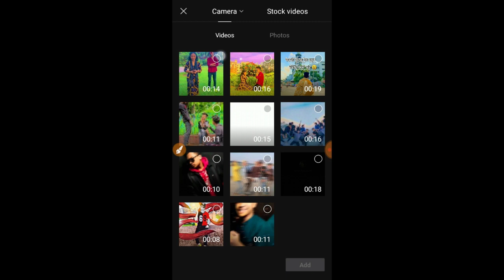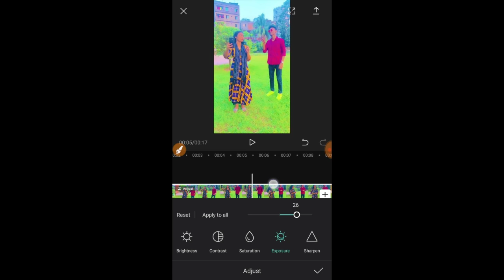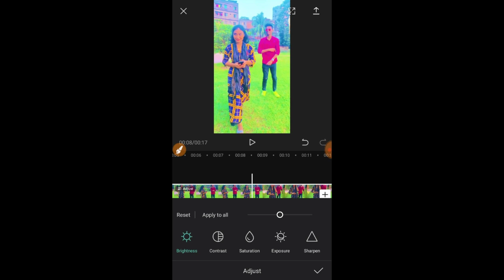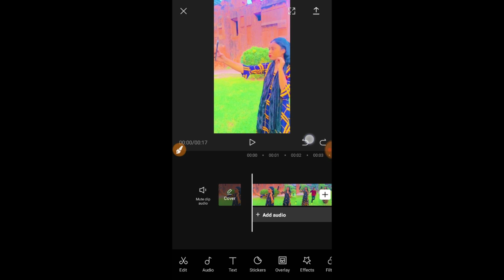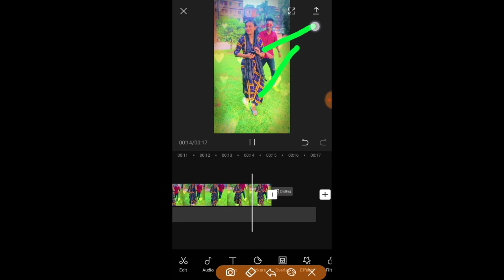Capcut New Colour Grading Tutorial For Tiktok & Likee Videos | Shahria Official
Hey Everyone It's Shahria & Wellcome back to another video🚫

Contract for Any Buisness Or Sponsharship⤵

Capcut tutorial,
capcut vfx,
vfx video editing,
vfx tutorial,
Playdate tiktok video editing tutorial,
Likee new trending video editung tutorial,
Likee tiktok video editing tutorial,
Capcut new trending playdate video editing,
Tiktok playdate video editing,
Tiktok likee playdate video editing tutorial,
Tiktok best video editing tutorial,
Tiktok likee video editung tutorial,
Likee playdate video editung tutorial,
Capcut bangla tutorial,
likee,
likee video,
likee editing,
Capcut new photo transition video editing tutorial,Capcut photo editing bangla tutorial,
How to make capcut new viral photo transition video,কেপকাট ভিডিও ইডিটি,
টিকটক ভিডিও,
লাইকি ভিডিও,
টিকটক নিউ ভাইরাল ভিডিও,
লাইকি মামুন ভিডিও এডিটিং,
লাইকি নয়নের মতো ভিডিও এডিটিং,
লাইকি মামুন এর মতো ভিডিও এডিটিং,
লাইকি ভিডিও এডিটিং টিউটোরিয়াল,
লাইকি টিকটক,
টিকটক ভিডিও এডিটিং টিউটোরিয়াল,
নোবেল ভিডিও এডিটিং টিউটোরিয়াল,
লাইকি নোবেল,
লাইকি টিকটকট,
টিকটক ভিডিও এডিট,
টিকটক ভিডিও,
টিকটক,
লাইকি,

Capcut shake video editing tutorial 2020,
Capcut in animetion tutorial,
Capcut out animation tutorial,
Likee capcut tutorial,Likee bd,Likee,likee noyon,Likee tram 04,Likee video,Likee capcut,Capcut anime video editing,
capcut editor,
capcut tutorial,
like bangla tutorial, tiktok new trending photo transition,